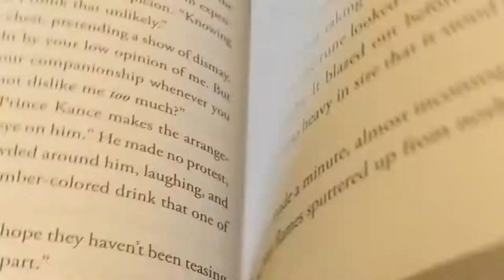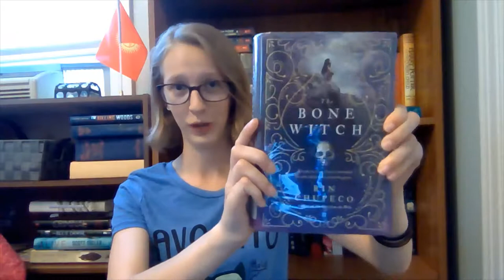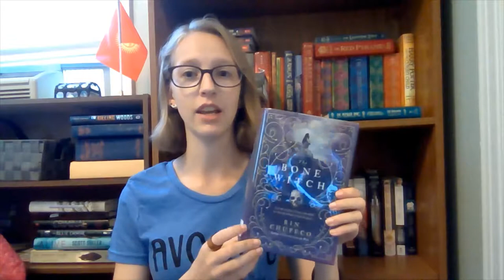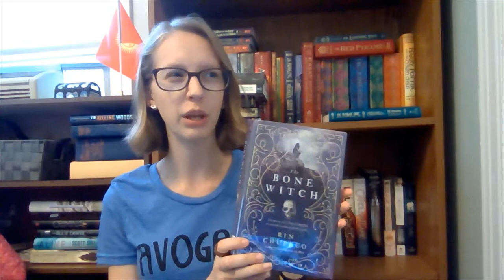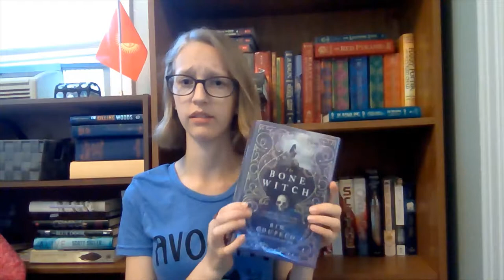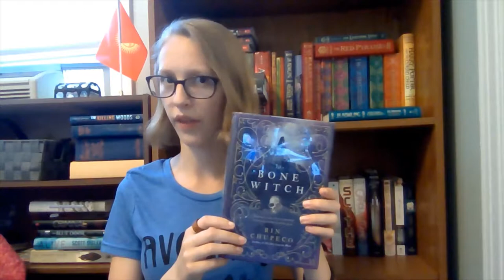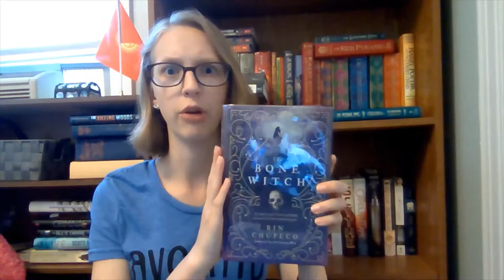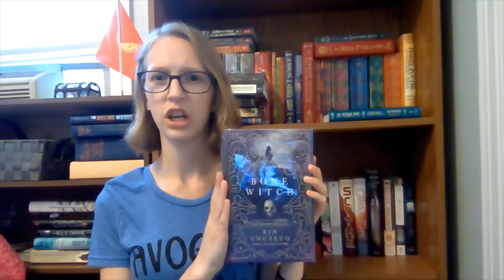Review of The Bone Witch by Rin Chupeco